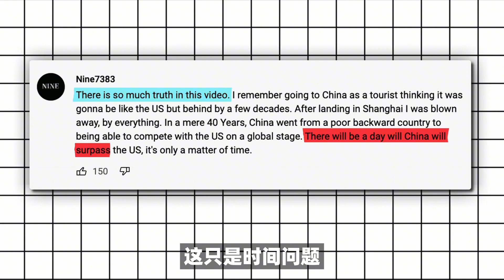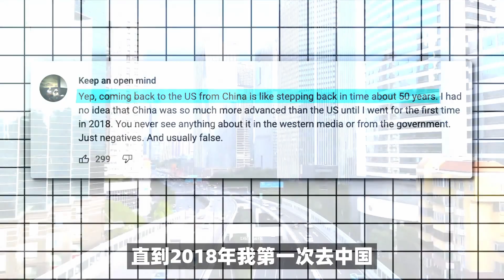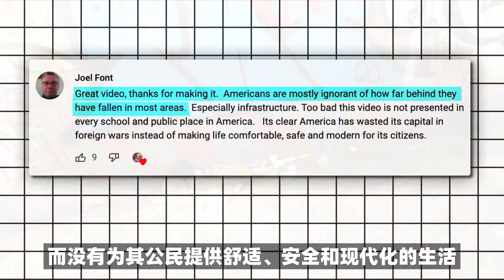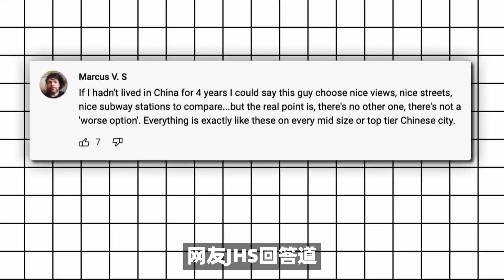中国二线城市地铁VS美国第一大城市地铁，外国人看后纷纷吐槽美国